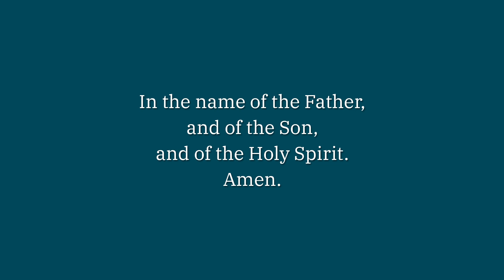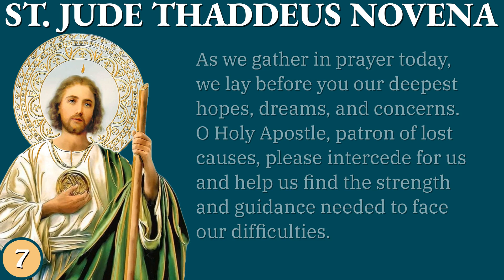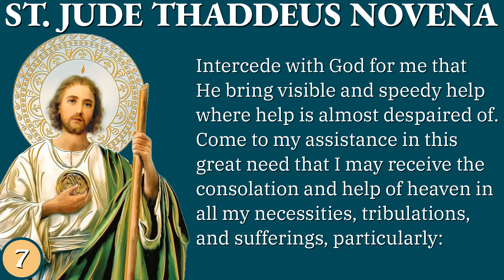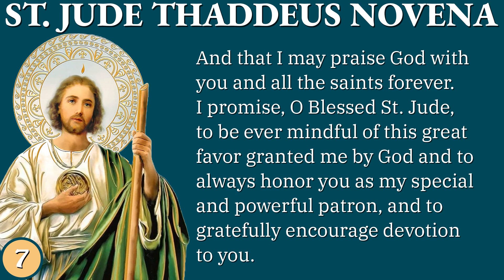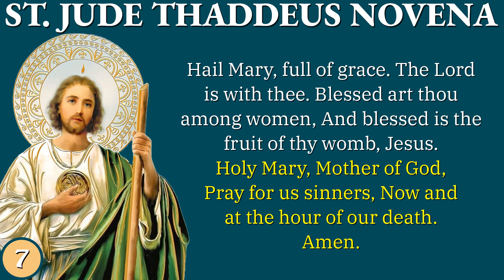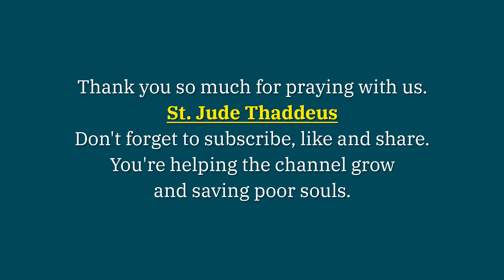ST. JUDE THADDEUS NOVENA DAY 7 🙏 October 25, 2023 🙏 Holy Rosary Today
Today will pray and meditate on the seventh day of the Novena to St. Jude Thaddeus, the Patron saint of desperate situations, forgotten causes, hospital workers, and lost causes.

*Chapters*
00:00 - Intro
00:43 - Sign of the Cross
01:29 - Opening Prauer
02:46 - Novena Prayer
04:27 - Concluding Prayer (3 Our Father, 3 Hail Mary, and 3 Glory Be)
07:37 - Final Prayer
08:15 - Outro

*How to Pray the Novena to Saint Jude Thaddeus*

2. Opening Prayer
St. Jude, on this seventh day of our Novena, we approach you with hearts uplifted by your enduring example, of faith and devotion to our Lord.

Your unwavering commitment to Christ, even in the face of great challenges, inspires us to persevere through our own trials.

As we gather in prayer today, we lay before you our deepest hopes, dreams, and concerns. O Holy Apostle, patron of lost causes, please intercede for us and help us find the strength and guidance needed to face our difficulties.

3. Novena Prayer
Most holy Apostle, St. Jude, faithful servant and friend of Jesus, the Church honors and invokes you universally, as the patron of difficult cases, of things almost despaired of.

Pray for me, I am so helpless and alone.

Intercede with God for me that He bring visible, and speedy help where help is almost despaired of. Come to my assistance in this great need, that I may receive the consolation and help of heaven in all my necessities, tribulations, and sufferings, particularly:

(make your request here)

and that I may praise God with you, and all the saints forever. I promise, O Blessed St. Jude, to be ever mindful of this great favor granted me by God, and to always honor you as my special and powerful patron, and to gratefully encourage devotion to you.

Amen.

4. Concluding Prayer (Our Father, Hail Mary, Glory Be) - 3x

5. Final Prayer
May the Most Sacred Heart of Jesus be adored, and loved in all the tabernacles until the end of time. Amen.

May the most Sacred Heart of Jesus, be praised and glorified now and forever. Amen

St. Jude, pray for us and hear our prayers. Amen.

Blessed be the Sacred Heart of Jesus
Blessed be the Immaculate Heart of Mary
Blessed be St. Jude Thaddeus, in all the world and for all Eternity.

6. End with the Sign of the Cross

Thank you for joining us, on the seventh day of St. Jude Thaddeus novena.